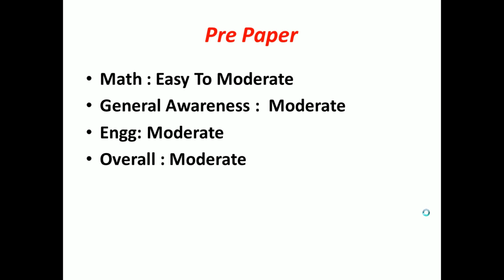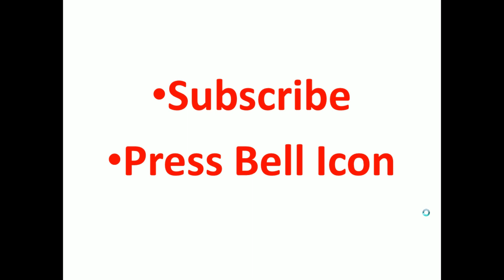MPSC MES 2019 Pre Cut Off | Electrical Engineering services Expected Cut Off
MPSC Engineering Service Pre 2019 Cut Off
Electrical Engineering Cut Off
EE MES Cut off
EE Cut off 2019